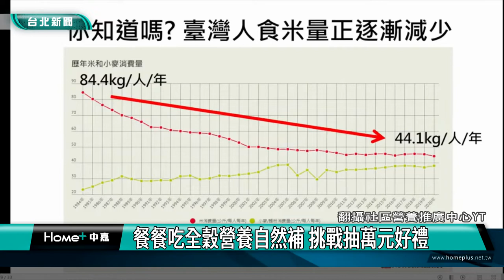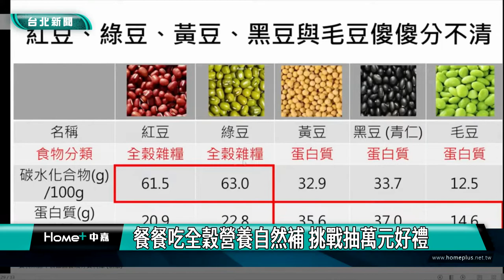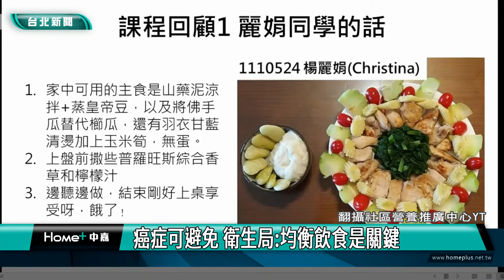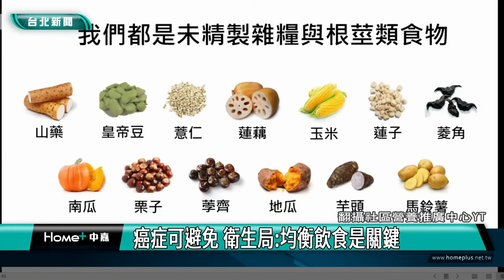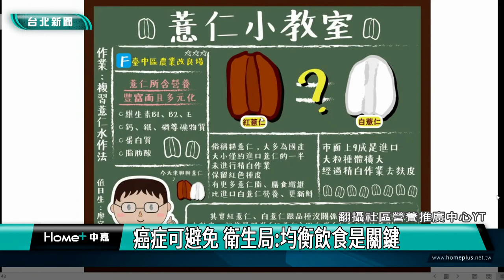減肥 食譜|餐餐吃全穀營養自然補 挑戰抽萬元好禮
餐餐吃全穀營養自然補 挑戰抽萬元好禮

肥胖易導致代謝症候群的發生，進而增加慢性疾病的風險，台北市衛生局為培養市民健康生活型態與正確的控制體重，推動提升市民全榖及未精製雜糧類的攝取量，8月8號起辦理「海爾斯家庭餐桌」系列活動，讓民眾「餐餐吃全穀，營養自然補」。